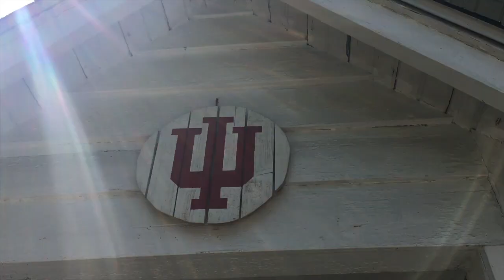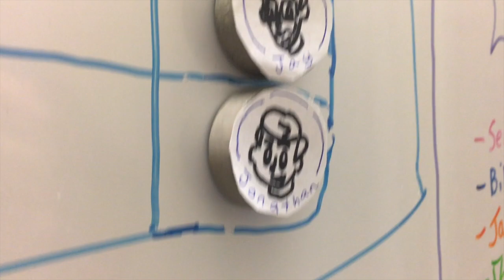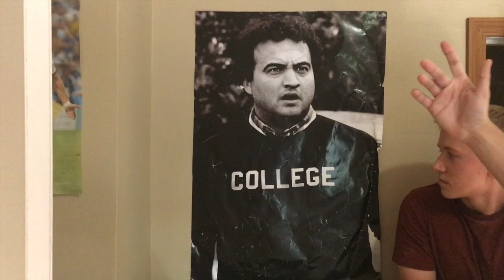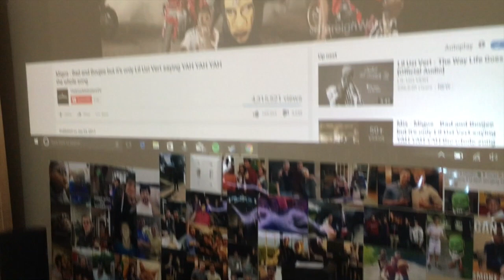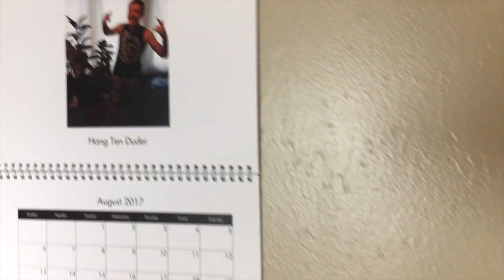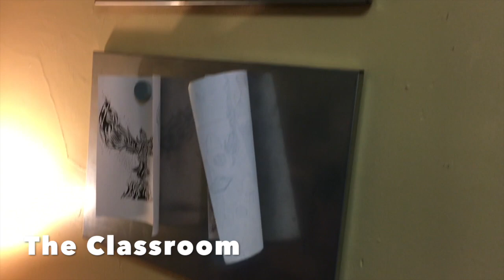The Boat House Tour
Get an exclusive look at the one and only Boat House, hosted by the boys themselves.